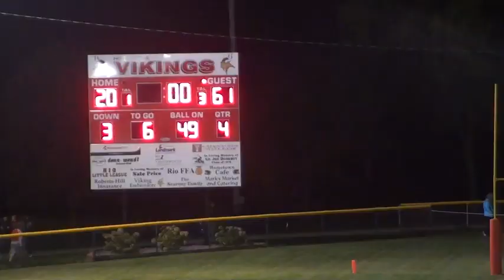2016 Week 6 Cambria-Friesland (WI) @ Rio HS Football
On September 23rd, 2016, Cambria-Friesland defeated Rio 61-20.  Significant offensive contribution came from QB Tyler Zacho (SR) who was 5-7 for 83 yards and 3 TDs, TE Grant DeJager (SR) who had 3 receptions for 40 yards and 2 TDs, and RB Wesley Bancroft who had 6 carries for 60 yards and 2 TDs.